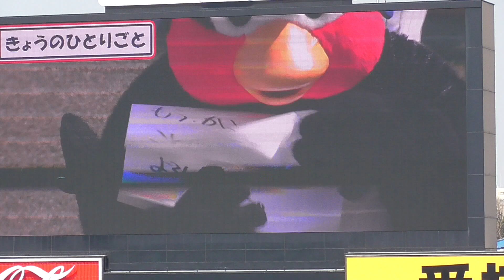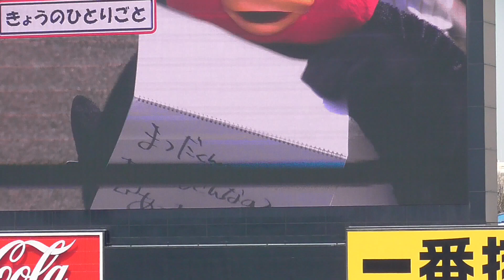2022/3/11 つば九郎よりバレンティンの近況報告 スワローズ＆ホークスファンともに一安心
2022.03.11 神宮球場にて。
オープン戦なのでパトリック・ユウさん不在の為、きょうの「ひとりごと」。
ソフトバンクホークス・藤本新監督の似顔絵もあります。